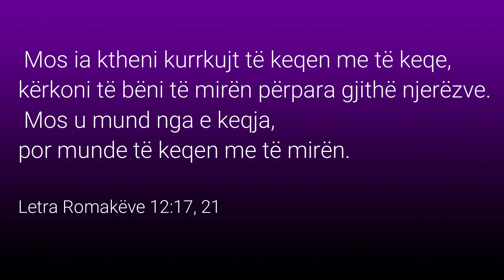Refleksione FINE 8 - Mirësia - nga Pr. Gentian Thomollari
Çfarë pengon njerëz për të qënë mirë me njëri-tjetrin? Dhe përse duke bërë mirë të tjerëve, ne në fakt, e bëjmë mirë vetes? Cilat janë dobitë e altruizmit dhe bamirësisë? Për të zbuluar këtë, shikoni videon.